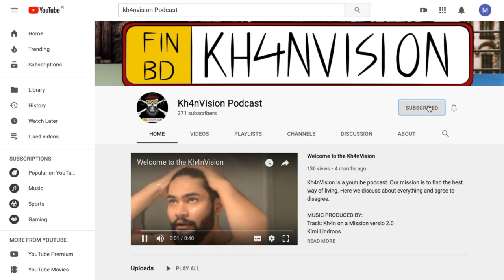Vuosikatsaus 2019 - Kh4nvision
Videolla näkyy lyhyitä pätkiä kaikki 2019 vuoden podcasteista.

MUSIC PRODUCED BY:
Kimi Lindroos
Track: Turn up, Moogli